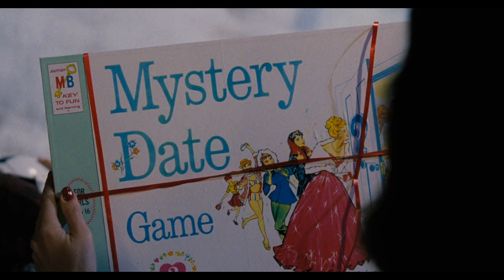The Santa Clause - Ending